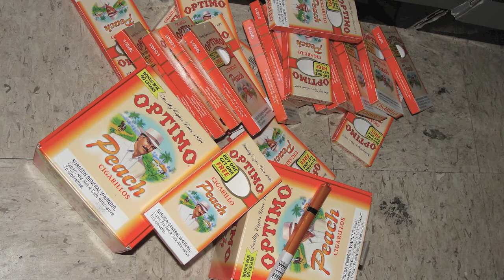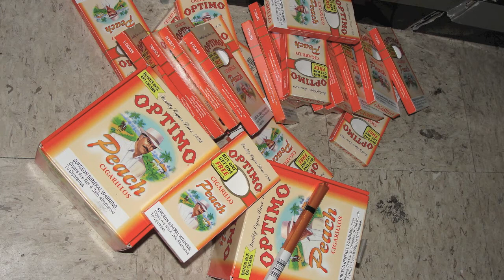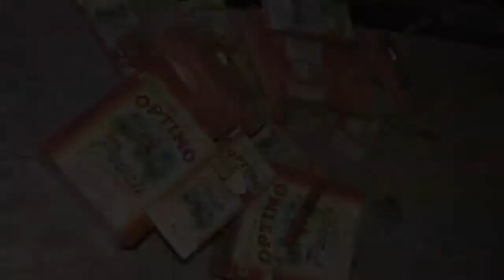Baby Dolla$ - Dolla$ 2 Times